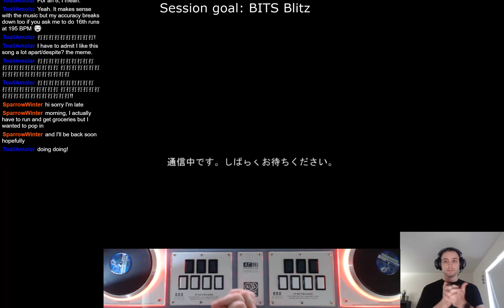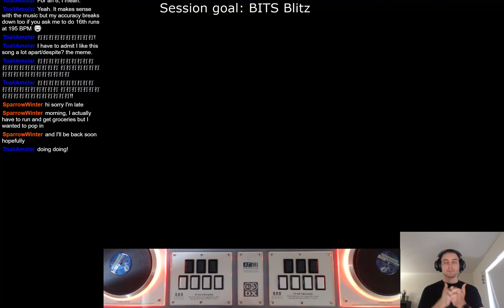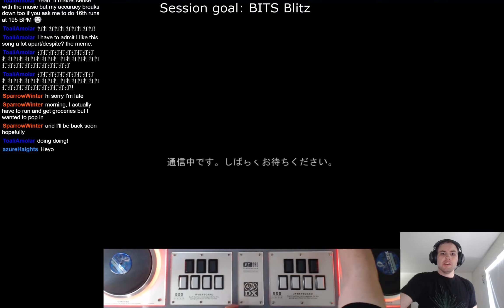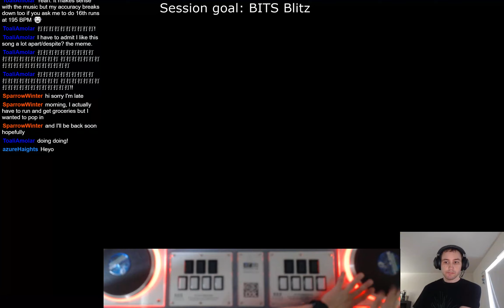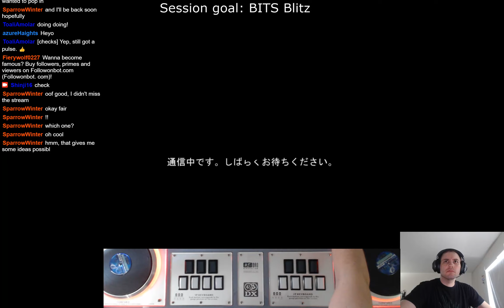20200105 IIDX Infinitas doubles - Pulse Check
Here's the Pulse Check for 20200105! After playing a consistent amount of time to serve as a warm up (likely right after my first BITS Blitz for the day), I'll be playing thru the same 6 songs and detailing my results. Over time I can see how my average improvements are going, and (compared to watching a full practice session) it also works as quick video summary of how I'm doing! I'm currently in the first month of trying this out, but I'm thinking of changing the list after 1-2 months to help me scale up / work on different things. The current list is:
* 9 - Reflux DPH
* 9 - Night Sky DPH
* 10 - Black by X Cross Fade DPH
* 10 - Kamaitachi DPH
* 11 - Solid State Squad DPH
* 11 - Illuminate DPA
All my Pulse Check results are tracked on "The List" (linked below), which can be viewed by anyone! In addition to what's still archived on Twitch, I also upload everything here to my Youtube channel. Speaking of which, linked below are playlists of all my IIDX livestreams and all my Pulse Checks!